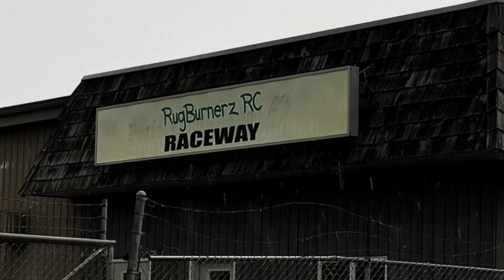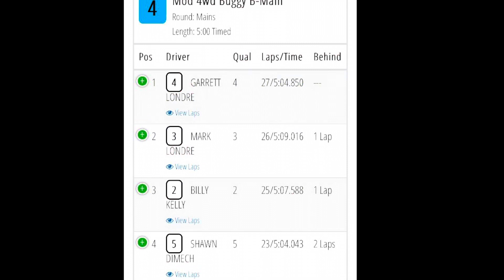6amRC. Mod wheeler B-main. Rug Burnerz Raceway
Menasha, Wisconsin